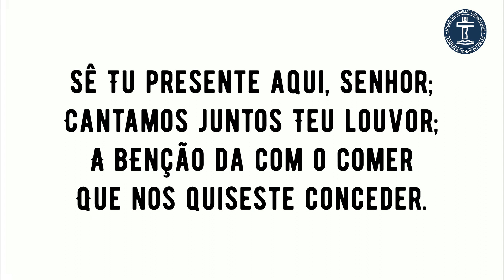PLAYBACK SH 534 - PARA ANTES DA REFEIÇÃO (PARTE 1) - SALMOS E HINOS